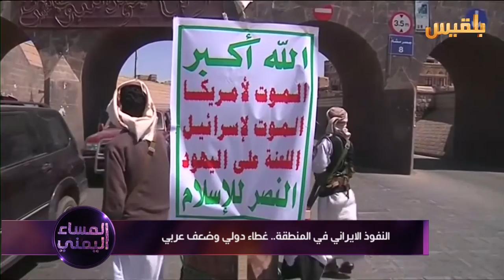المساء اليمني | مخاطر تأخر حسم معركة التحرير في اليمن | تقديم: آسيا ثابت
ضيوف الحلقة:
ياسين التميمي - كاتب ومحلل سياسي
اللواء/ محسن خصروف - مدير دائرة التوجيه المعنوي
عدنان هاشم - باحث في الشؤون الإيرانية